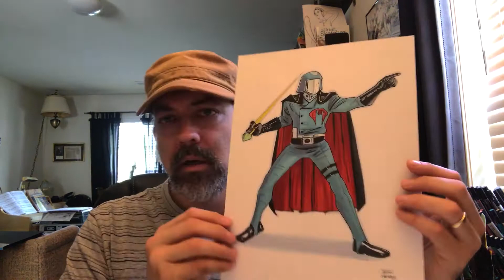All it takes is a nail in your tire to throw off your day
Getting ready for Heroescon didn't include spending the morning with car trouble. Put your head down and keep moving forward.

I'm Brian Shearer, a comic book artist working for IDW Publishing on GI Joe and Transformers.